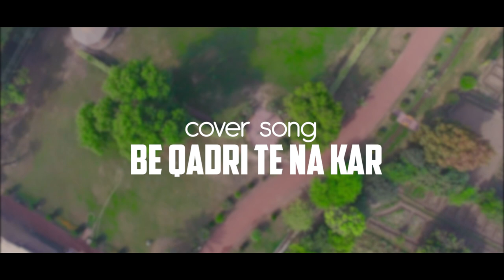Be Qadri Ty Na Kar || New Masih Geet || Arslan Gill || Shazain Ali || Ahmed Ali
Be Qardri Ty Na Kar
Originally sung by Arslan John.
Music Arranger : Ahsan Nasir
Mix/Master : Shumair Sound Productions
Edit/Post : IJ Records
Dop/Dir Irfan Jugnu
Produced by : Glory Prayer Ministry & Kingdom Embassy Good News Church